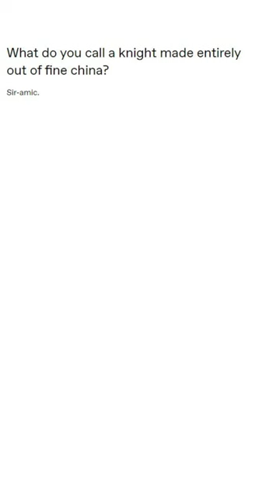Short Joke Collection 1